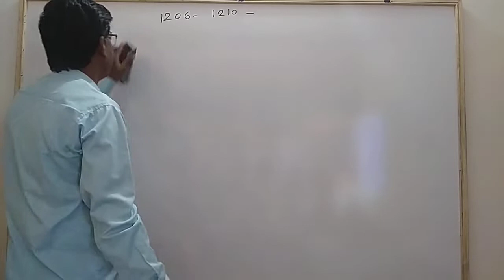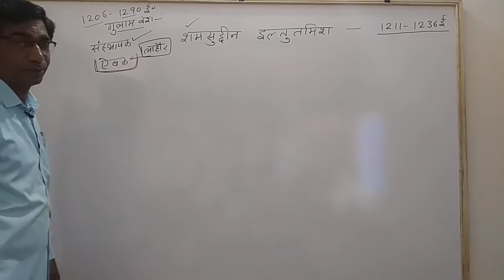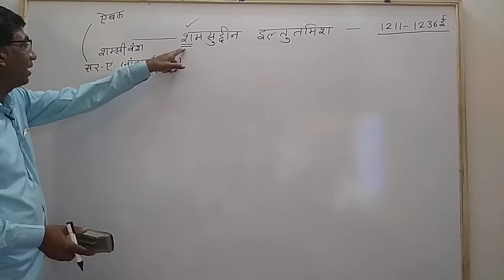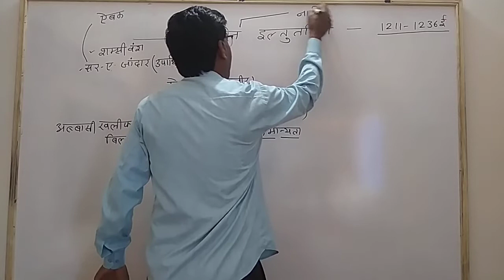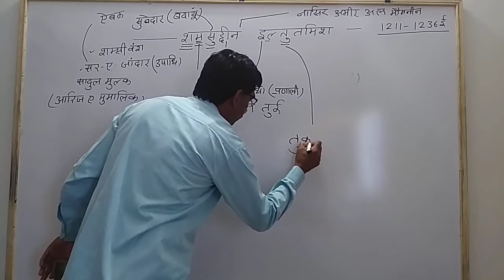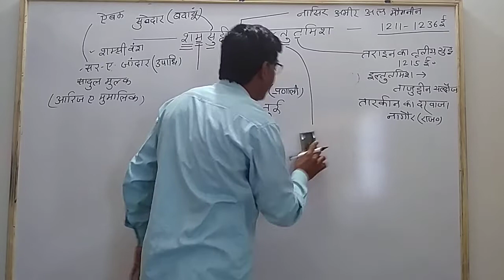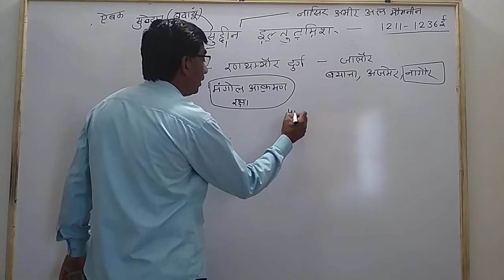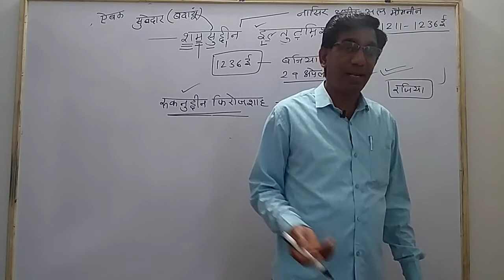इल्तुतमिश (1211-36)- 【by-Nandlal verma】 fatehpur sikar ||nandlal verma classes fatehpur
नन्दलाल वर्मा
कारंगा छोटा
फतेहपुर शेखावाटी
सीकर

nandlal Verma classes fatehpur

 nandlal Verma classes fatehpur is one of the best e- learning platform witch provides  quality videos lectures for Reet , patwar , high court , constable , school lecturers,psi , RAS, TET, MPPSC,UPPSC, CREST , MPTET , ACCOUNTANTS, investigater, gramsewak ,LDC , railway etc.

 nandlal Verma classes providing video lectures , model test paper, test series,PDF notes (online, offline) , etc.
notes been prepared by our experts faculties  who are having the experience of more than 20 years for teaching under multiple competition exam.
thousands of people got selected in REET , patwar, high court, constable, railway, school lecturers etc in very reasonable fees by providing high quality lecturers and content.

                  🙏 please🙏